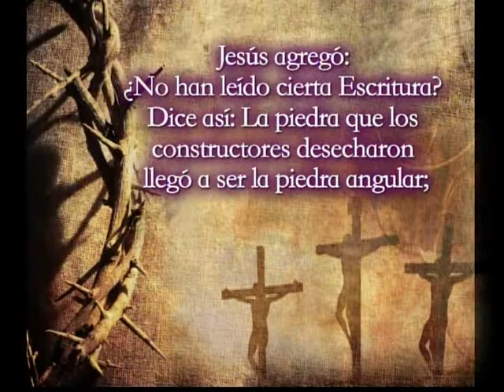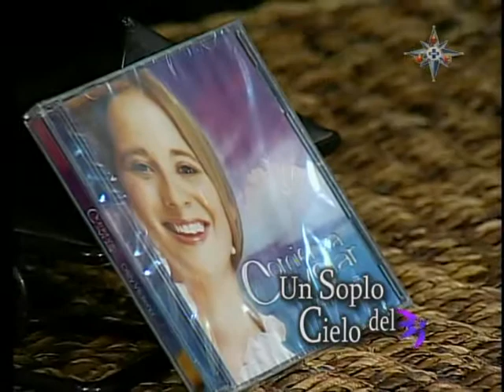La locura de La Cruz - Parte 4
Programa "Un Soplo del Cielo". Trasmitido por María Visión. Con la participación especial del Padre Jonathan Romanoski, de la Fraternidad Sacerdotal San Pedro (FSSP). En esta parte el Padre Romanoski nos da una frase para reflexionar: "No podemos evitar la Cruz, como dice la Imitación de Crsto, si no queremos la Cruz, la misma cruz nos va aplastando. Pero si abrazamos la Cruz, es la Cruz la que nos lleva al cielo"